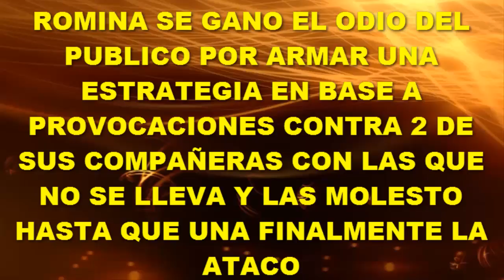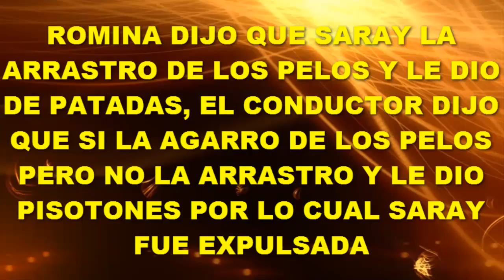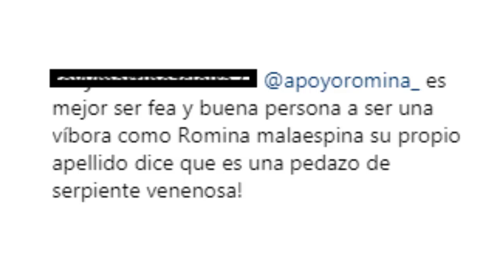ROMINA MALASPINA ODIADA POR EL PUBLICO EN ESPAÑA POR PROVOCACIONES CONTRA SARAY EN SUPERVIVIENTES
Romina Malaspina se ha convertido en el personaje mas odiado por el público español que vé el programa Supervivientes ya que armó una estrategia de provocaciones contra 2 compañeras con el objetivo de conseguir que le pegasen para que fuesen echadas del program.